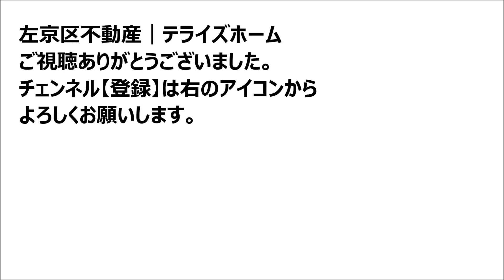【左京区不動産】上高野東山２-Ｄ号地【建築条件無売土地で不動産を探す】テライズホームで検索